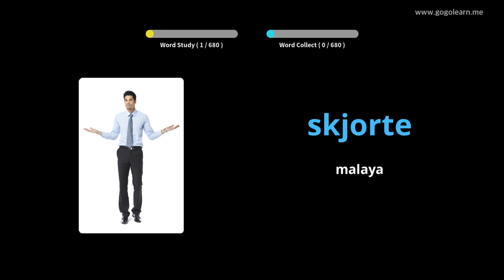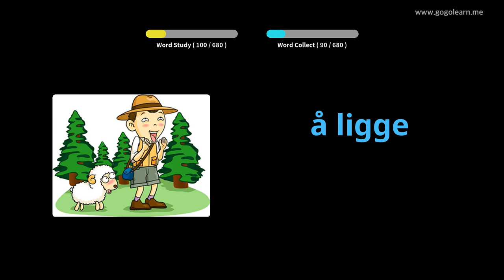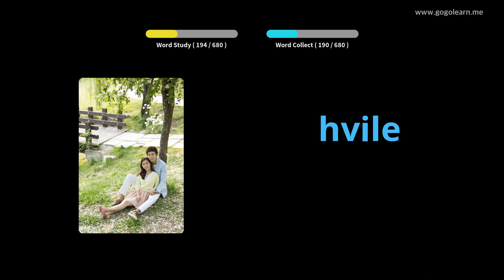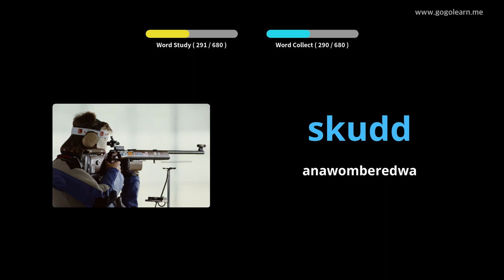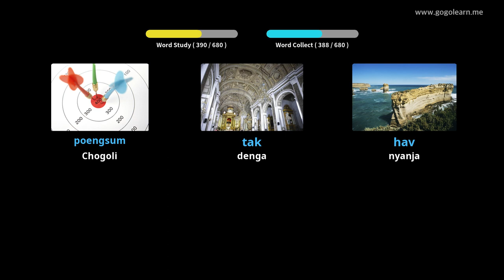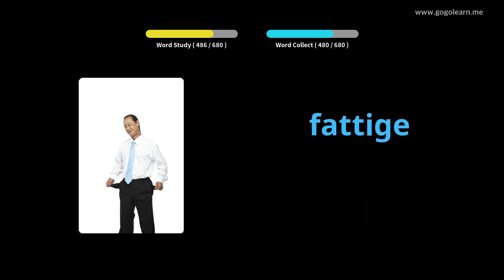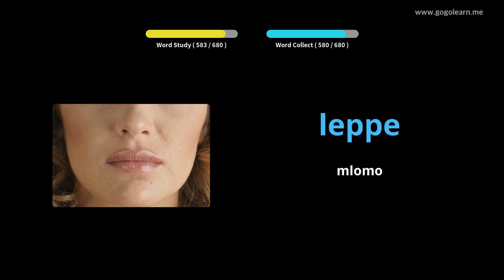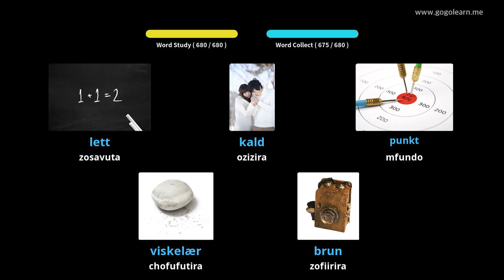Ana a ku Norway Vocabulary | Golearn